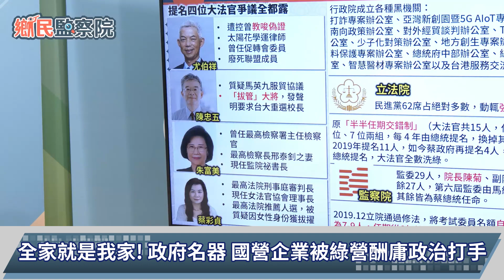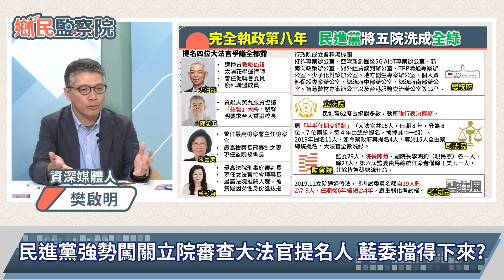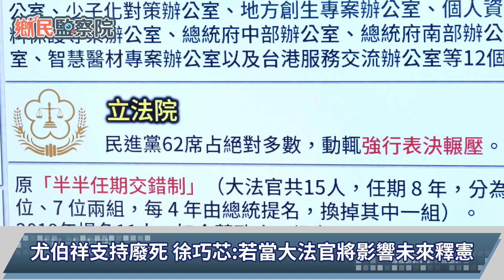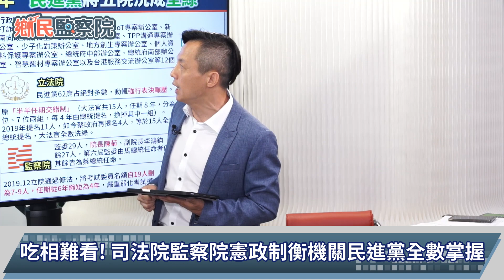蔡英文政權一把抓！五院全是她的人！台灣將陷獨裁時代？｜李明賢 樊啟明 徐巧芯 林金結【鄉民監察院】必看爆點💥20230605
主持人：李明賢
來賓：資深媒體人　樊啟明｜立委參選人　徐巧芯｜立委參選人　林金結

🔹完全執政第八年　民進黨將五院洗成全綠
🔹六四事件34周年　藍綠同挺民主人權